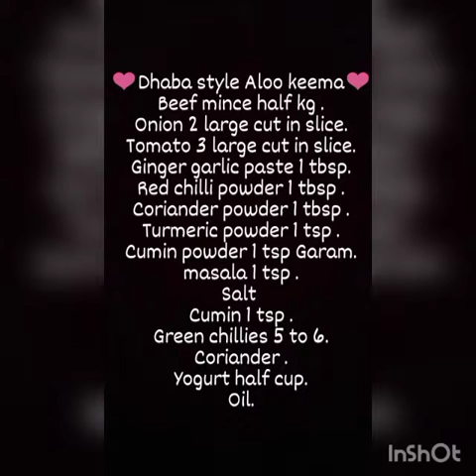|Dhaba Style Aloo Keema|KWW recipe